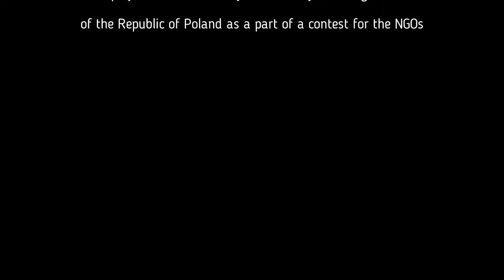Ewa Stankiewicz – Poland. Voice Free Europe as the idea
“This is the social movement. This is the invitation to coact, which will be the response to contemporary needs and the threats of christianity, patriotism. (…) Europe shouldn’t be dominated by one nation. Nor in present nor in the future, nor in the past”

Documentary film director, TV Republika journalist, an activist in non- governmental
organisations for many years. Has graduated from Uniwersytet Wrocławski in Polish
philology and PWSF i T Film School in Łódź in film directing. Has gained many prizes for her
movies. Founder and president of Stowarzyszenie Solidarni 2010, founded after the catastrophe
of Polish president and 95 essential persons for the Polish State died in Russia. She is also a
founder of two other non-governmental organizations.